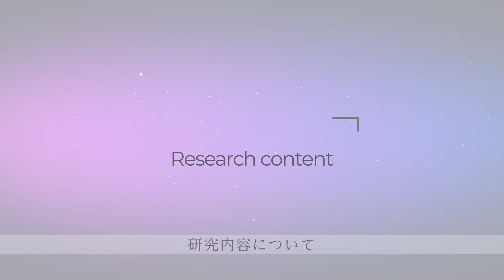【長崎大学】女性研究者紹介 昔 宣希 准教授 総合生産科学域（環境科学系）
長崎大学で活躍している女性研究者をご紹介します。

昔 宣希 （ソク サニー）准教授
所属：総合生産科学域（環境科学系）

‹研究キーワード›
環境経済学、環境政策、気候変動政策

長崎大学では、ライフイベント（出産・育児・介護・病気等）のある研究者が研究を継続できるように、研究費の助成やサポート人材の雇用等を性別を問わず支援しています。また、女性研究者がキャリアアップしやすい環境づくりに注力し、女性研究者の上位職への積極登用に向けた取り組みを行っています。

‹長崎大学ダイバーシティ推進センター›

・海外派遣支援
・英語論文等作成支援
・女性研究者オンラインサロン
・未来に羽ばたく女性研究者賞

・おもやいキッズ（学内学童保育）
・文教おもやい保育園

・仕事と介護の両立ワークショップ
・ケアラーサポーター育成研修
・ケアラーズ交流会